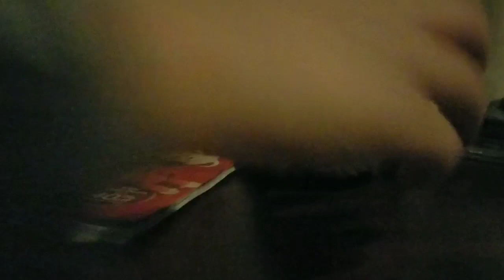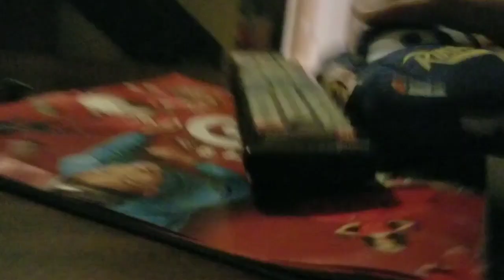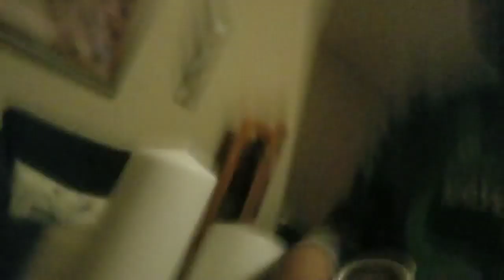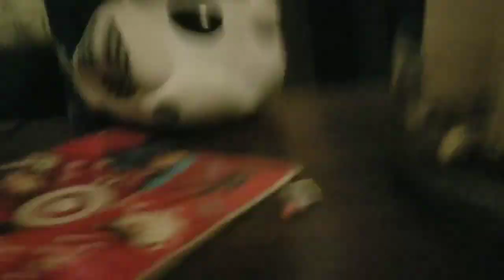Plush Adventures Ep 9 S1 Mind control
If you remember from the last episode big pig and the minions got captured. 1. Robin and his friends were trying to find where big pig was for 1 week but Lighting McQueen And unio whale found out what’s going on. This episode is part 2/3

Cast

Lightning McQueen:Luis
Unio Whale:Danny
Evil Lightning Mqueen:Luis
Robin:Luis
Bendy:Luis
Mickey:Luis
Uber Shark:Danny
Rber Shark:Danny
Sharkie:Danny
Jaws:Danny
Minions:Danny

This is a iron Luis reupload okay